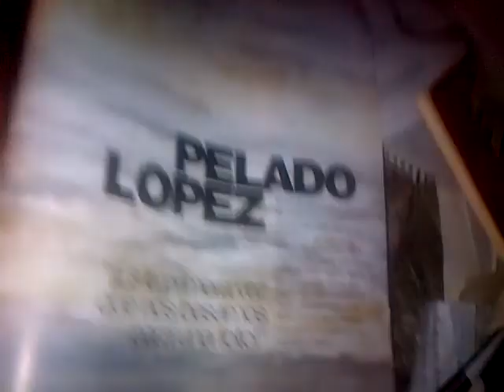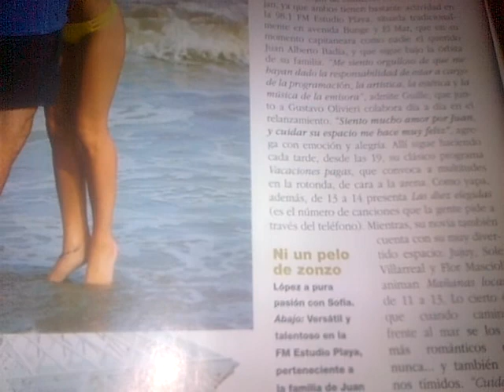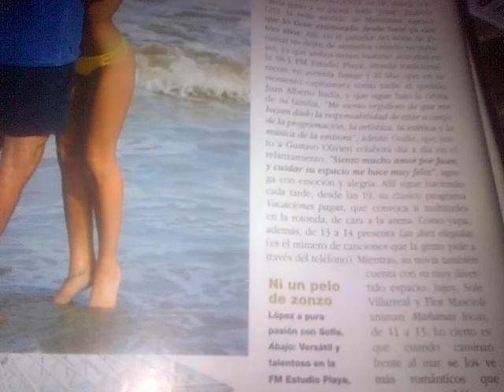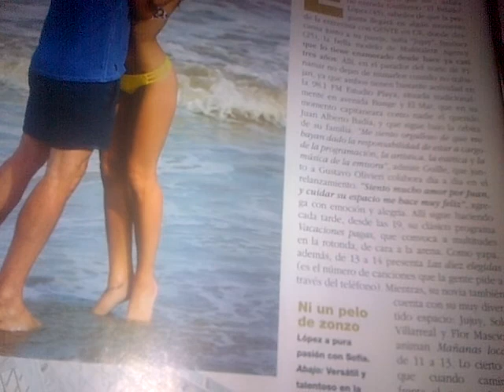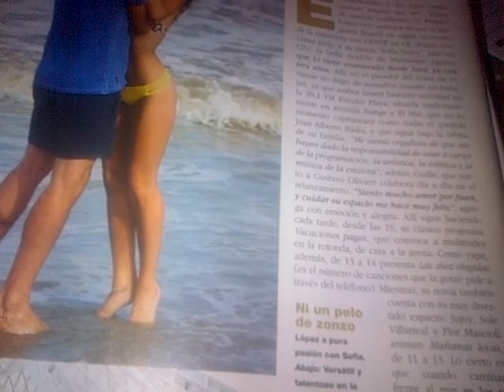¡¿XQ no aparece ninguno de los Lopez?Todas las versiones d Cubero y Viscciconte jeje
Así se apropian de medios de comunicación y los llenan de vacío contenido sin contenido pero con mucha deuda il{icita